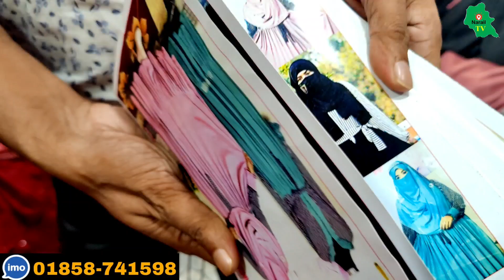ফ্যাক্টরি থেকে দুবাই চেরি বোরকা ১ পিস মাত্র ২৮০ টাকা Borka factory wholesale market vulta gaocia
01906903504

Tag Related. Three Piece
wholesale_market
,three_piece,three_piece_design,

Tag..one Piece...